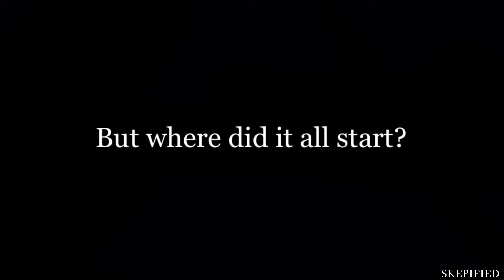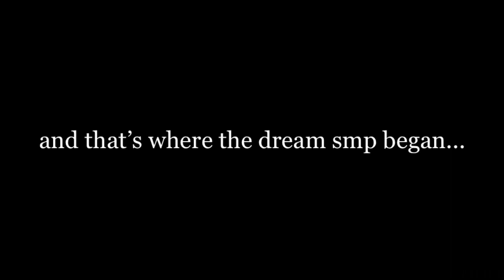One year on the dream smp.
ahhhh i cant believe it’s been 1 year!! I’ve been in this fandom for over a year and i’ve loved it ever since, i really hope you guys enjoyed the video since it took me a while :D love you guys 💖 -Luke*°:⋆ₓ

❥•°❀°•༢

❥•°❀°•༢

❥•°❀°•༢